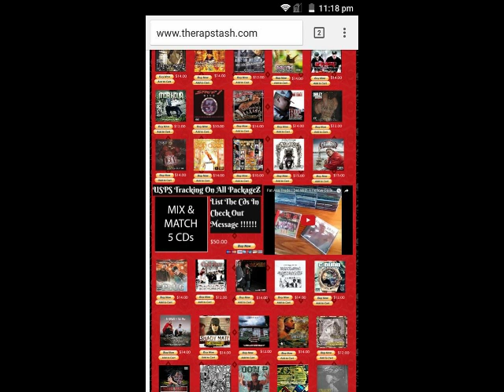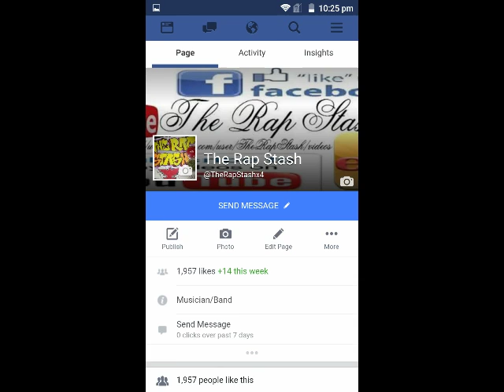Gangstaz By Carlito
Murder One Recordings Presents
Desperate Measures By Carlitos Way
831 Hollister California Norteno Rap Album (2002)